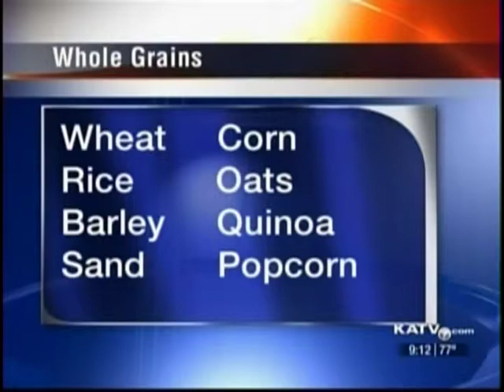What's so good about whole grains?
Dr. Morgan Sauer, St. Vincent Longevity Center, talks about whole grains.